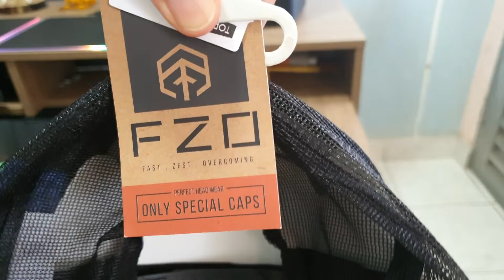Unboxing F Z O Only Special Caps😏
Bacana material super legal  loja Torra Torra🤭😳  Use a minha indicação do PagSeguro e comece a aceitar cartão sem pagar aluguel! Escolha uma maquininha para você ;D